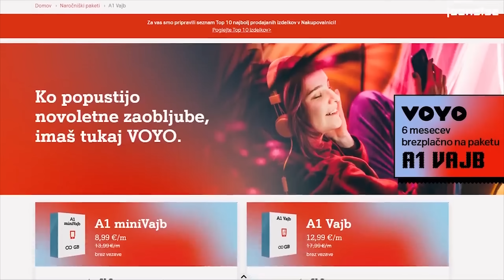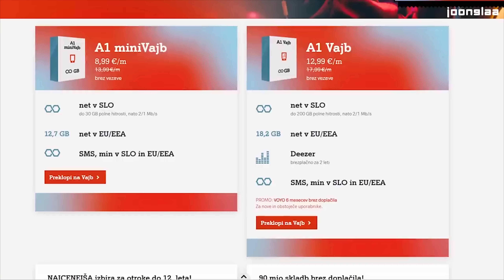Kaj se je ZARES dogajalo med Arijanno, Blažem in Kristino? 💔🌹 l Dolg Jezik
Pa smo dočakali finale drame, v kateri sta Ian in Arijanna odgovorila še na vsa neodgovorjena vprašanja o šovu Sanjski moški.🌹Končno je tudi razkrila resnico o ljubezenskih odnosih, ki so se pletli med Arijanno, Kristino in Blažem.
Imaš še kakšno vprašanje o dramah iz Sanjskega moškega?👇
Ho, ho, ho, glej ti to! A1 Vajb ima super darilo za VSE NAROČNIKE, NOVE in OBSTOJEČE. Vsem so vključili VOYO, ki ga bomo BREZPLAČNO gledali kar 6 MESECEV! Če si že med Vajbovci, hitro skoči pod dekico in izberi svojo najljubšo serijo ali film, če pa še ne, pa hitro klikni na povezavo in zavajbaj z nami
Tale TOP VOYO je že VKLJUČEN v neomejeni paket A1 Vajb, ki je zdaj ZNIŽAN in ga dobiš že za 12,99 € na mesec! Če pa to nista dve muhi na en mah … 🙌